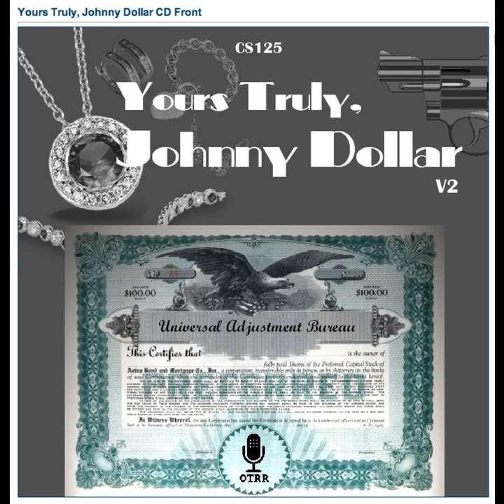Yours Truly, Johnny Dollar - 531006 183 The Alfred Chambers Matter